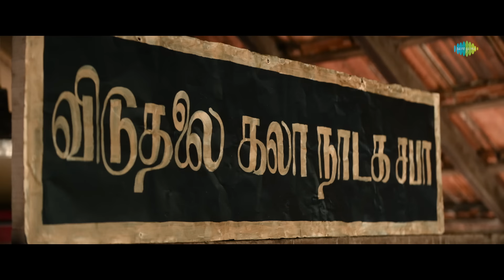Rise of Miller - Video Song | Captain Miller (Telugu) | Dhanush | Shiva Rajkumar | GV Prakash | SJF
Presenting the thumping "Rise of Miller" song from Dhanush's 'Captain Miller (Telugu)' by Sathya Jyothi Films T.G. Thyagarajan and produced by Sendhil Thyagarajan and Arjun Thyagarajan. The film is co-produced by G. Saravanan and Sai Siddharth
A G. V. Prakash musical!

Rise of Miller
Singer - Arunraja Kamaraj
Lyrics – Rakendu Mouli
Programmed by Sachin Basrur
Guitars: Karan jain
Vocals Recorded by Aswin George John at SoundsRight, Chennai

Mixed and Mastered by Jehovahson Alghar, Divine Labs

Studio Assistant - Ajai S Kashyap and  Rajamurugan

Movie Credits:-
Cast: Dhanush,Dr Shiva Rajkumar,Sundeep Kishan,Priyanka Mohan
Written & Directed by : Arun Matheswaran
Produced by Sathya Jyothi Films
Producers: Sendhil Thyagarajan and Arjun Thyagarajan
DOP : Siddhartha Nuni
Dialogue : Madhan Karky
Editor : Nagooran
Art Director : T. Ramalingam
Costume Designing : Poornima Ramasamy & Kavya Sriraam
Stunts :  Dhilip Subbarayan
Direction Team:-
Velu Barath
Akash. P
S.R.A. Dhiliphan
Deva
Salamon Arokeyathass
Vignesh Ramakrishnan
K.P. Prashanth Krishna
Sam K Rajasekar
Siddharth Rajan
Venkatachalam V.T.
Sharath Deepan
Akshay M.B
V. Pavish Naraya